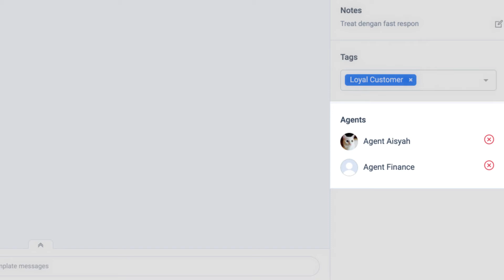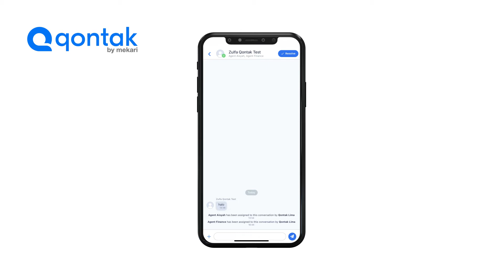Tutorial - Inbox: Cara Handover Chat Ke/Antar Agent di Web dan Mobile Omnichannel Qontak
Qontak merupakan software Omnichannel CRM berbasis web dan Mitra Resmi WhatsApp & Instagram API no. 1 di Indonesia. Anda dapat memberikan pesan masuk ke Agent atau antar Agent melalui Omnichannel Qontak.